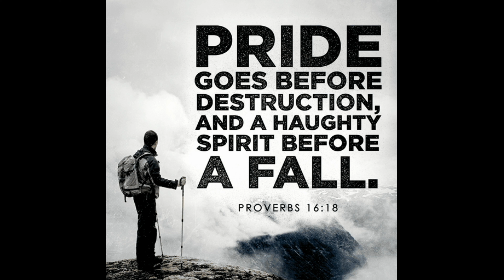Tristan & Myself Are (Both Sick) - Here Is What JESUS Is Speaking To Us